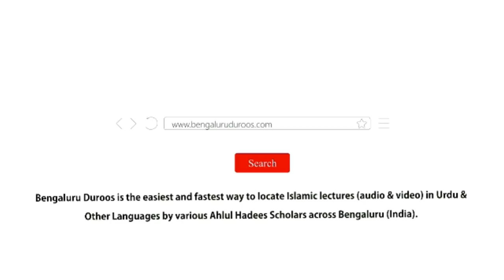Islaam Mein Aadaab o Akhlaaq Ki Ahmiyat | Shaykh Sabir Ali Umri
Event: Paighaam e Haqq -  A half day Islamic conference organized by Masjid e Khaleelullah on 17th March 2019 @ Masjid e Khaleelullah, Chamundi Nagar, RT Nagar, Bengaluru

Topic: Islaam Mein Aadaab o Akhlaaq Ki Ahmiyat

٠٠٠٠٠٠٠٠٠٠٠٠٠٠٠٠٠٠٠٠٠٠٠٠٠٠٠٠٠٠٠٠٠٠٠٠٠٠٠٠